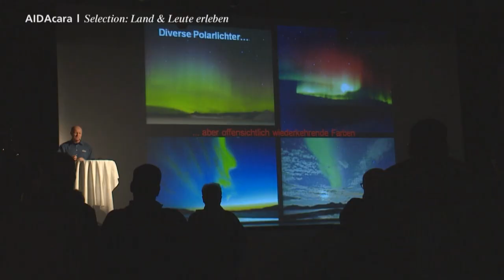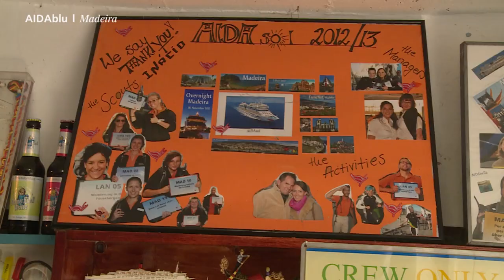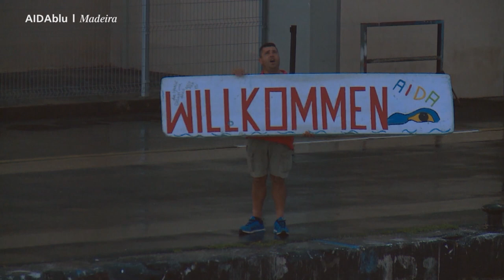AIDA Prime Time Magazin #47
Heute in Ihrem Reisemagazin: Birgit Schrowange hat eine persönliche Nachricht für Sie, auf AIDAcara werden Ihnen die fabelhaften Polarlichter erklärt und auf Madeira zeigt unser größter Fan Inácio seine AIDA Sammlung.